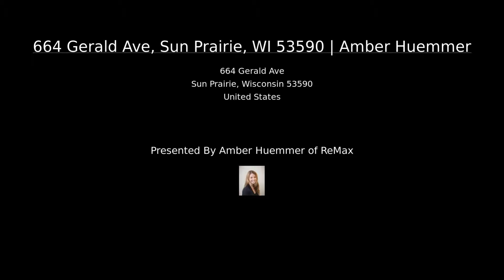664 Gerald Ave, Sun Prairie, WI 53590 | Amber Huemmer